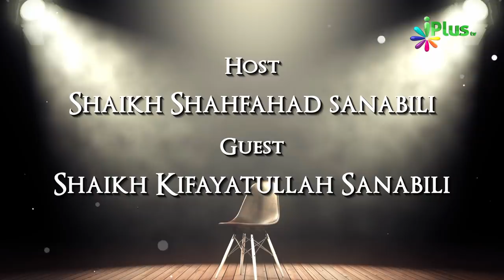Dargah Taweez Jaanter Ke Zariye Kaam Kaise Ho Jate Hain by Shaikh Kifayatullah Sanabili | Rubaru 5